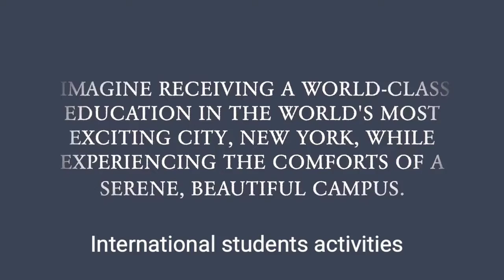International student activities - Study English in New York - College of Staten Island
English Language Institute (ELI)
Center for Global Engagement
College of Staten Island/CUNY